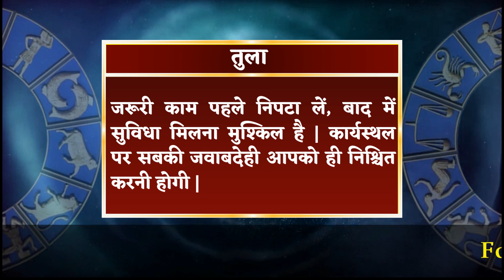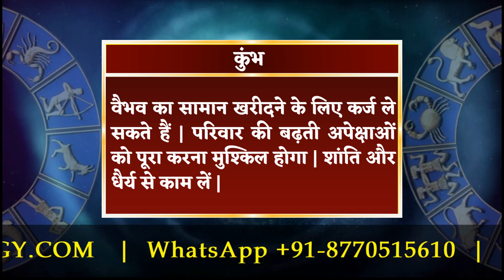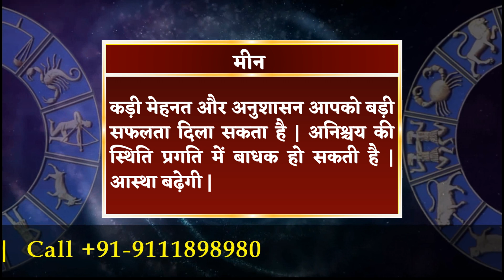आज का राशिफल 6 जून 2022 | Aaj Ka Rashifal 6 June 2022.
मेष राशि :- जरूरत से ज्यादा उदारता नुकसानदायी रहेगी | थोड़ा-सा कड़ा रवैया आपकी कई मुश्किलें दूर कर सकता है | मना करने की आदत डालें |

वृषभ राशि :- समय के साथ बदलाव के लिए तैयार रहना चाहिए | मामूली कहासुनी बड़े विवाद का कारण बन सकती है | कारोबारी विस्तार संभव है |

मिथुन राशि :- आपसी बातचीत से समस्या का समाधान निकाल लेंगे | परिवार के साथ वक्त बिताकर खुश होंगे | प्रियजन से मुलाकात सुखद रहेगी |

कर्क राशि :- संकट में मित्रों का सहयोग मिलेगा | कम आमदनी के बावजूद आपका कोई काम नहीं रुकेगा | नए गठजोड़ कारोबारी विस्तार में सहायक होंगे |

सिंह राशि :- निजी काम खुद करना होगा, दूसरों के भरोसे नुकसान हो सकता है | कर्तव्य निभाने के साथ अधिकारों के लिए संघर्ष करेंगे | यात्रा संभव है |

कन्या राशि :- प्रॉपर्टी के क्रय-विक्रय को लेकर विवाद बढ़ सकता है | दूसरों के दखल से साझेदारी टूट सकती है | मन की बात कहने से मतभेद दूर होंगे |

तुला राशि :- जरूरी काम पहले निपटा लें, बाद में सुविधा मिलना मुश्किल है | कार्यस्थल पर सबकी जवाबदेही आपको ही निश्चित करनी होगी |

वृश्चिक राशि :- जिद में आकर गलत फैसला ले बैठेंगे | बिना सोचे नए काम में हाथ डालना नुकसानदायी हो सकता है | राजकीय मामले पक्ष में हल होंगे |

धनु राशि :- छोटे लाभ के बजाय दूरगामी परिणाम सोचकर आगे बढ़ें | यात्रा कार्यक्रम में बदलाव से परेशानी होगी | मित्रों की नाराजगी दूर होगी |

मकर राशि :- साझेदारी में टकराव टालने की कोशिश सफल रहेगी | बातचीत में नरमी बरतें, लोगों का सहयोग मिलेगा | अटका धन वसूल कर लेंगे |

कुंभ राशि :- वैभव का सामान खरीदने के लिए कर्ज ले सकते हैं | परिवार की बढ़ती अपेक्षाओं को पूरा करना मुश्किल होगा | शांति और धैर्य से काम लें |

मीन राशि :- कड़ी मेहनत और अनुशासन आपको बड़ी सफलता दिला सकता है | अनिश्चय की स्थिति प्रगति में बाधक हो सकती है | आस्था बढ़ेगी |

daily horoscope
dainik rashifal
horoscope
bhavishyawani
bhawishyafal
daily rashifal
zodiac signs
kundali matching

mesh
vrishabh
mithun
kark
singh
kanya
tula
vrishachik
dhanu
maker
kumbh
meen

aries
taurus
gemini
cancer
leo
virgo
libra
scorpio
sagittarius
capricorn
aquarius
pisce